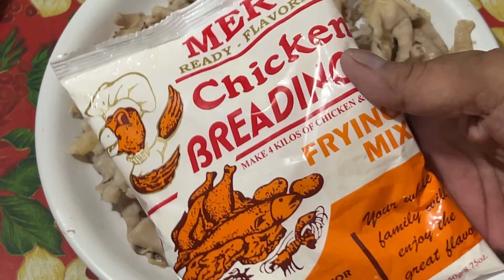CRISPY CHICKEN FEET... PINALUTONG NA MGA PAA NG MANOK MGA KABAYAN... NAPAKASARAP... | SirBhoyet Melo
Sana areng video kong are ay panuorin ninyo mga kabayan hanggang dulo at wag ninyo sana Iskip ang Ads.. Makikisubscribe din ho sana dine sa YouTube Channel ng Anak kong Panganay "RB Melo" pati sa YouTube Channel ng asawa ko na "Mame Liza"